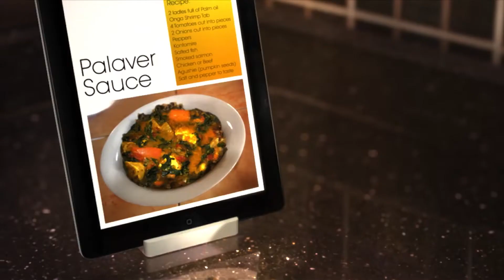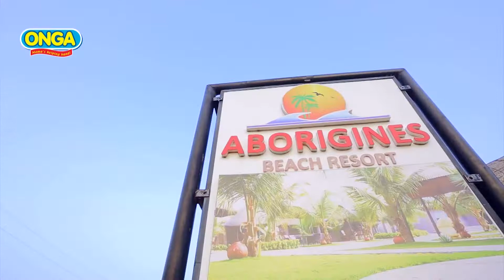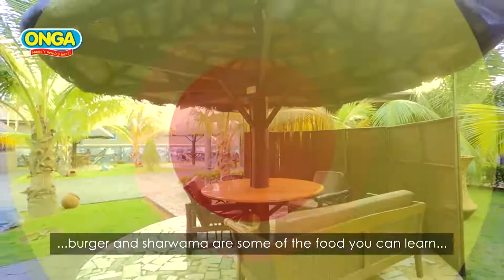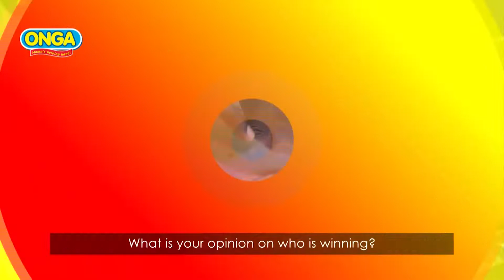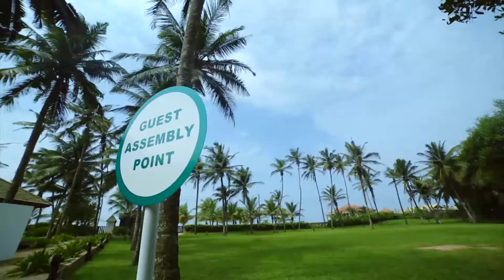ONGALICIOUS GHANA COOKS S2 - Episode 8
Another interesting episode of OngaliciousGhanaCooks you don't want to miss. Did Lydia get forgiven or chopped off the kitchen.